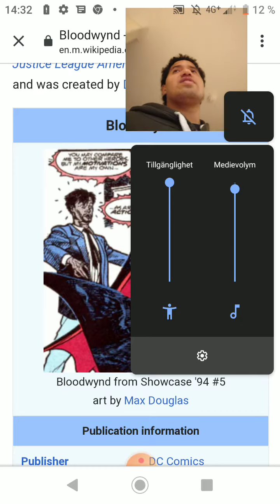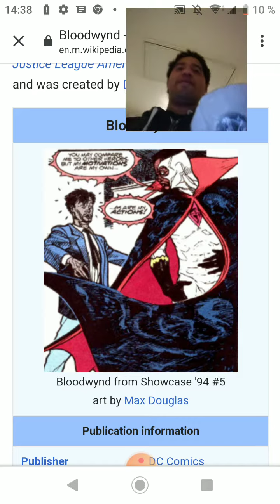bloodwynd history dc comics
comics books history super heroes global jältar